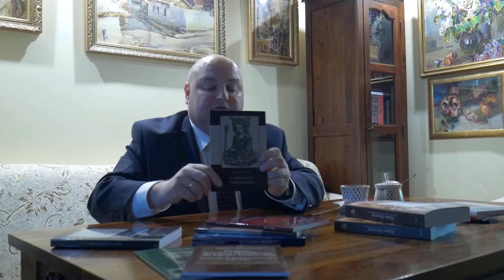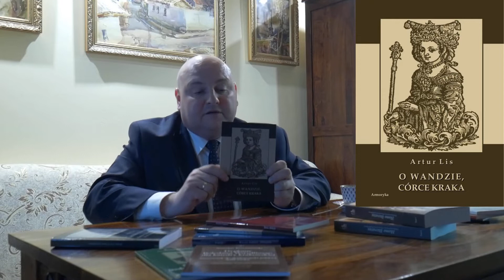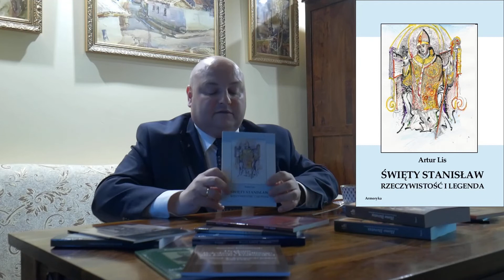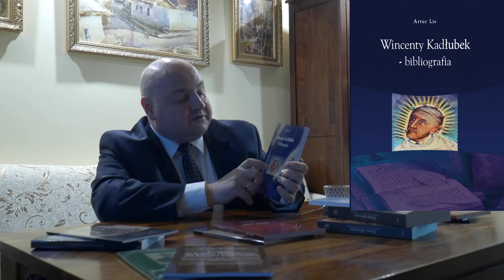Prelekcja o życiu mistrza Wincentego Kadłubka i jego Kronice Polski cz. 1 - dr Artur Lis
Wincenty Kadłubek urodził się w Karwowie, niedaleko Sandomierza. Był pierwszym uczonym i pisarzem Polakiem, autorem pierwszej kroniki Polski spisanej ręką Polaka. Kronika zawiera dzieje Polski od czasów pradawnych do około 1205 roku. Dr Artur Lis ma w swoim dorobku naukowym bardzo wiele artykułów i publikacji poświęconych mistrzowi Wincentemu i dlatego jest najbardziej odpowiednią osobą, aby w prelekcji przybliżyć nam efekty swoich studiów poświęconych życiu i twórczości Wincentego Kadłubka. A jego umiejętności erudycyjne sprawiają, że słucha się tego z wielką przyjemnością i zaciekawieniem.
W czasie prelekcji dr Artur Lis wspomina o książkach:
"Święty Stanisław. Rzeczywistość i legenda"